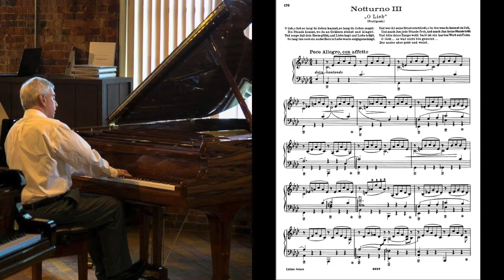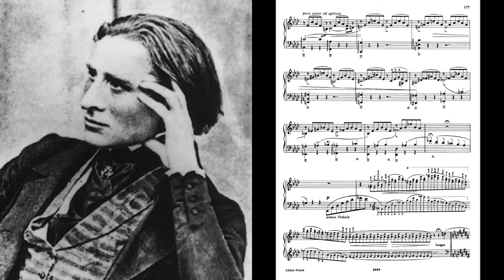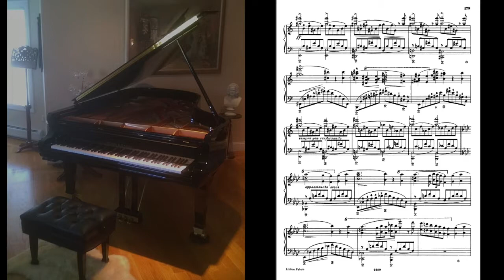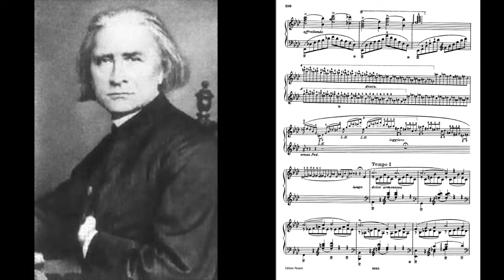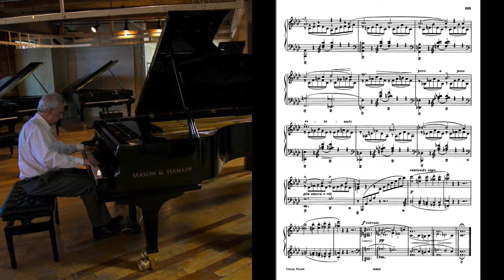Jason Solomonides - Liszt: Liebestraum No. 3 in Ab Major, 'O Lieb', S. 541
Live Recording by Jason Solomonides on February 16, 2019 on Mason & Hamlin BB via ProRecord MIDI and PianoTeq 6.4; Audio created by VSL Synchron Concert D-274.